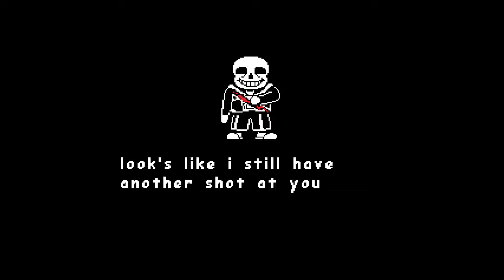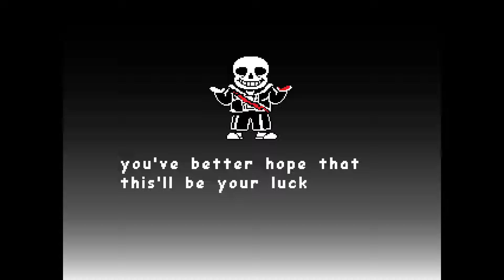Last Breath Renewed Phase 2 but it's not ass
a thing i made for the funnies
i might finish this take or not, idk